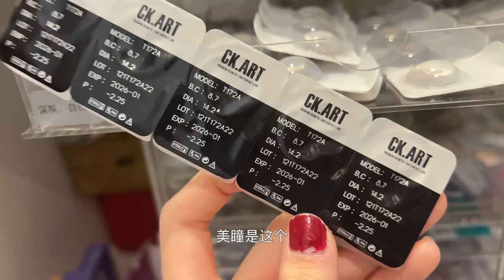【休闲风圣诞妆容 Makeup for Christmas party!】又纯又欲的圣诞妆容 大家圣诞快乐！ [仇仇-qiuqiu]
【妆品清单 Products Mentioned】
雅诗兰黛白金粉底液➡Estee Lauder Re-Nutriv Ultra Radiance Liquid Foundation
Pat mcgrath眼下定妆散粉➡Pat McGrath Blurring Under-Eye Powder
NARS12色眼影盘 惹火莓果➡NARS 12 Colors Eyeshadow Palettes
 HOLIKA 卧蚕笔➡Holika Holika Under Eye Pen
花洛莉亚眼线液笔 02棕色➡Flortte Eyeliner pen #02 Brown
Auou艾遇液体眼影 S01银河碎钻➡Auou Liquid eyeshadow S01 Galaxy Fragment
卡其色彩眼线笔 黑色➡KCKC COLOR Eyeliner pen
爱茉莉睫毛膏打底 ➡Mise En Scene mascara primer
PERICH单簇假睫毛➡PERICH Single cluster false eyelashes
Charlotte Tilbury染眉膏 LINDA➡Charlotte Tilbury Eyebrow Cream
卡其色彩眉笔灰黑色 ➡KCKC COLOR eyebrow pencil gray black
DIJIA卧蚕笔 无中生有➡DIJIA Under Eye Pen Out of nothing
毛戈平 #201➡MGP Blush cream #201
雅诗兰黛倾慕唇膏 570南瓜棕橘 ➡Estee Lauder Envy Rouge Lipstick #570 Pumpkin Brown
Ct粉饼 fair➡CHARLOTTE TILBURY Powder

【公共微信号】仇大哥
【ins】qiuqiu1121